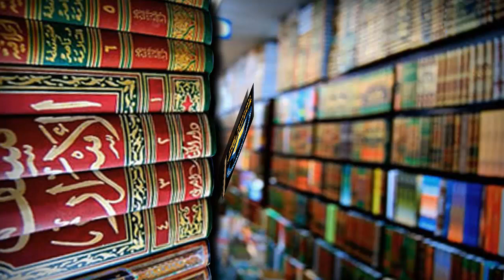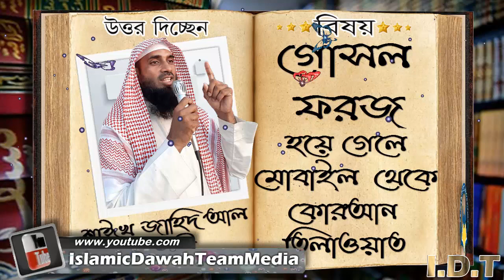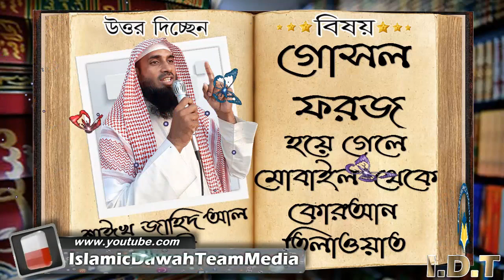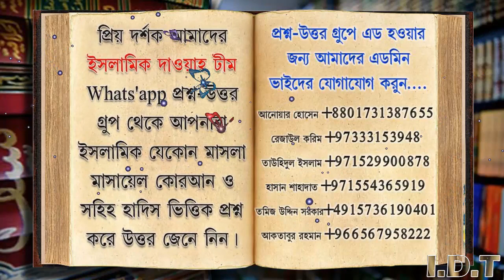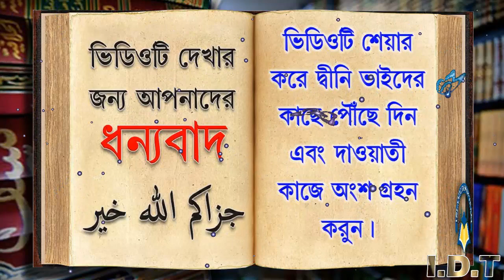গোসল ফরজ হয়ে গেলে কি জিকির করা, দূরুদ পড়া বা মোবাইল থেকে কোরআন তিলাওয়াত করা যাবে ᴴᴰ┇শাঈখ জাহিদ আল মা